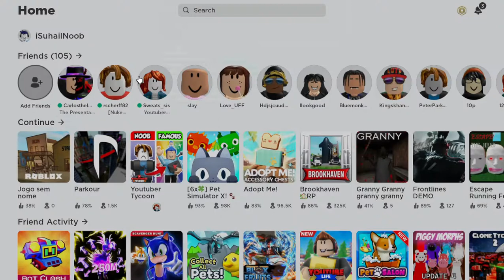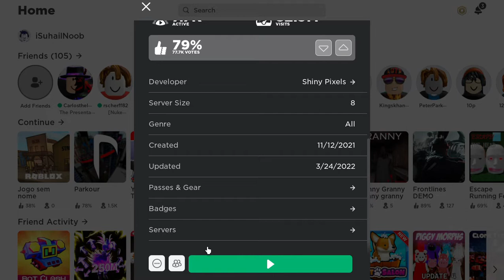Roblox Youtube Tycoon